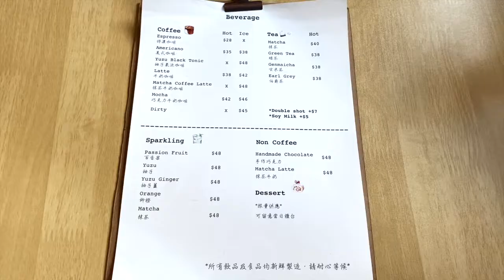𝑺𝒖𝒏𝒅𝒂𝒚 𝑽𝒍𝒐𝒈 17丨🥚英式Sunday Brunch🥧丨日式木系cafe🍡丨抓緊蟹粉季的尾巴🦀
The Leah
: 銅鑼灣恩平道28號利園二期3樓303-309及311號舖
日常
: 西環西營盤第二街128號海昇大廈第二座地下H號舖
將會有更多影片!!